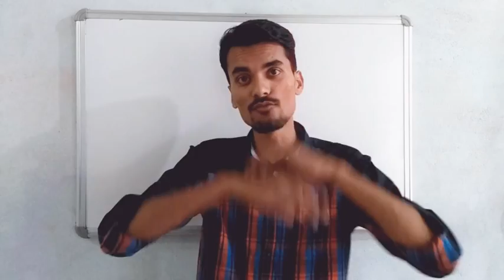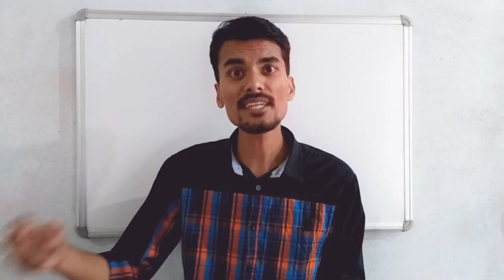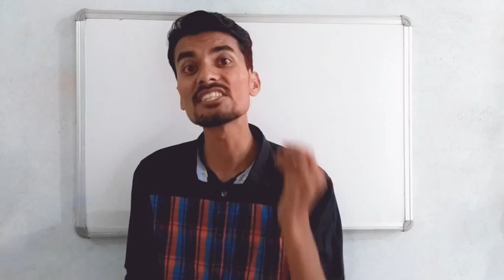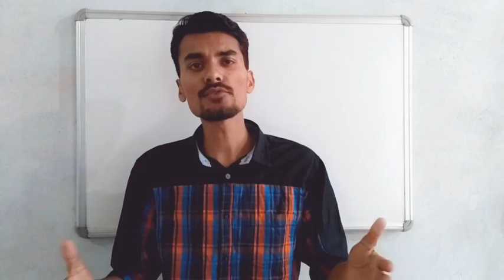MUST WATCH before taking admission in ENGINEERING Colleges.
Engineering as a career option. Career after 12th Ep 2